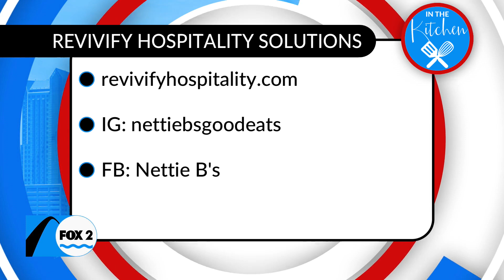Chef Jasmine Brooks is a mentor to many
Helping to revive and thrive the hospitality industry - that’s the goal of one local chef, Jasmine Brooks.